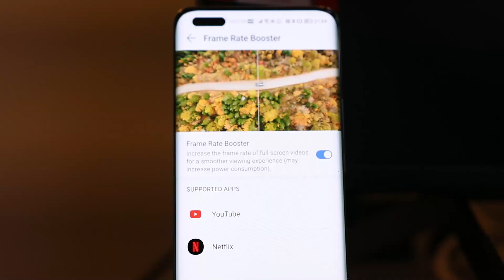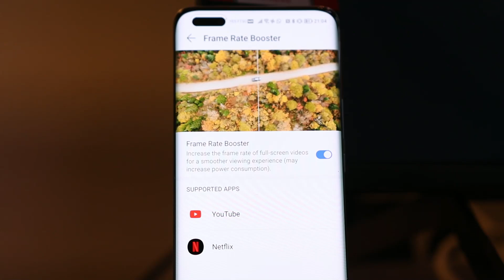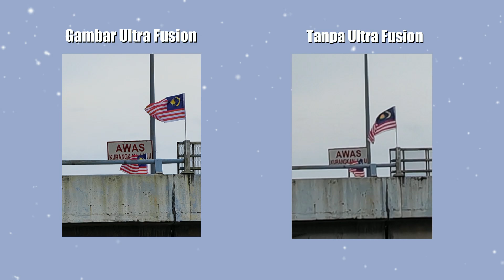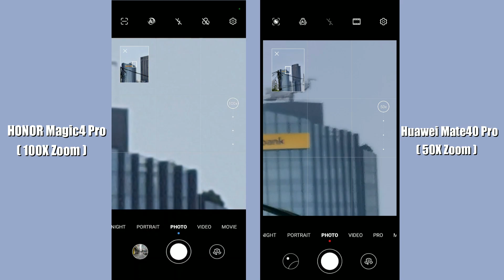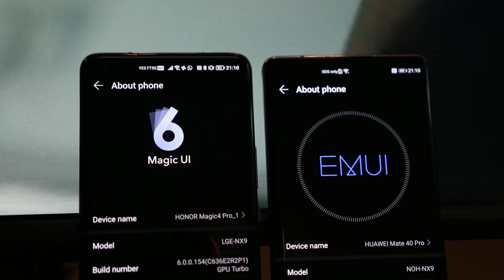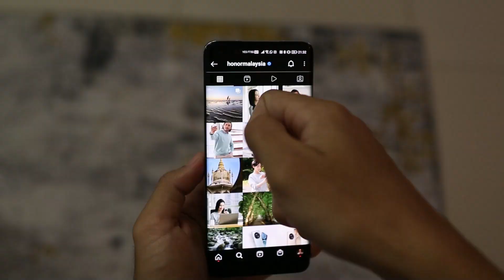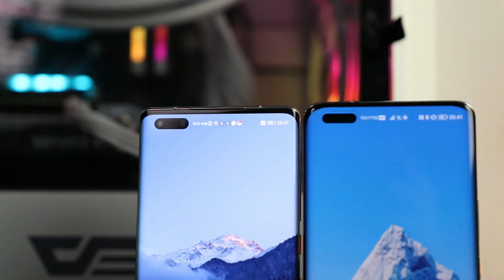Betul ke Honor Magic4 Pro ni versi upgrade dari Huawei Mate40 Pro ? bukan ke diorang dah ....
Terlalu berat masalah yang Huawei kena hadap sejak tiada lagi sokongan GMS dekat smartphone Huawei , walaupun nampak gah sebab teruskan jugak buat smartphone yang padu salah satunya Huawei Mate40 Pro , tapi lambat laun kita tetap perlukan GMS untuk gunakan smartphone kita sebagai " Daily Driver " ,
tapi plot twist sekarang ni Honor pula jadi gergasi untuk pasaran smartphone seperti kita tahu sebelum ni Honor duduk dibayang-bayangnya Huawei , tapi sekarang Honor adalah brand yang sangat padu untuk keluarkan smartphone yang menarik , salah satu phone kesukaan aku untuk tahun ni ialah Honor Magic4 Pro !